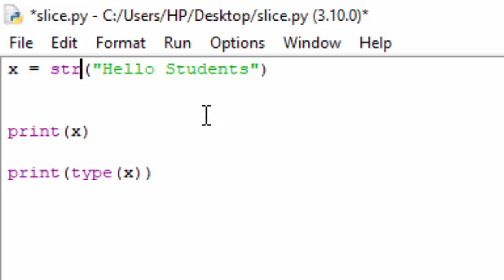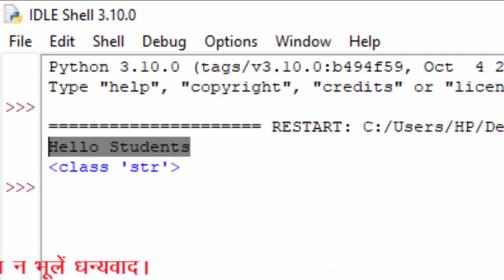String Data Type in Python@COMPUTEREXCELSOLUTION